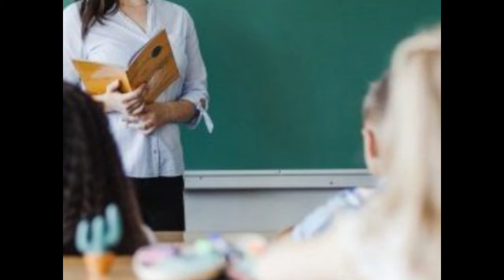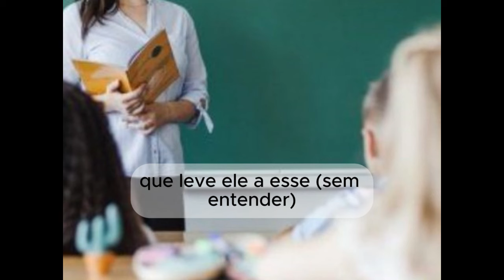Discussão política em aula de Ensino Religioso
Pais de alunos de uma escola estadual de Jaraguá do Sul ficaram indignados com uma discussão política durante aula de ensino religioso. Um aluno gravou a aula.